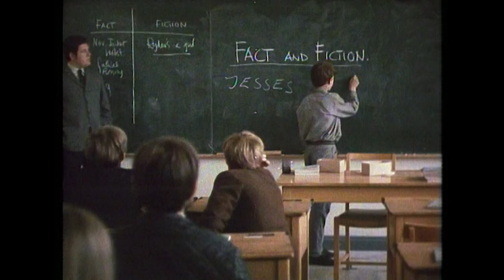Shooting From the Heart: Chris Menges, Cameraman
Alistair Moffatt looks at the career of two-time Academy Award-winning cinematographer Chris Menges, BSC, ASC.
Menges discusses his early career in television and film. Featuring interviews with Bill Forsyth, Bill Paterson, Ken Loach, Neil Jordan, Jeremy Isaacs, and Stephen Frears.
The documentary was produced in 1985.